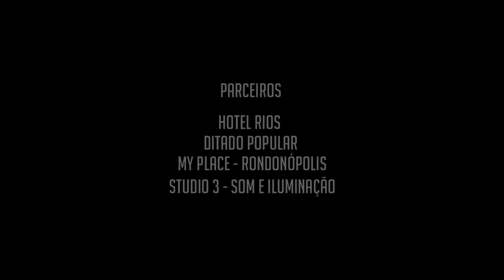4Momentos_#VIDEODANÇA - STONE COLD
Eu amei fazer a parceria com a coreógrafa e minha amiga Lunna Gomes! Achei incrível sentir no meu corpo a linha de dança contemporânea que ela trabalha e que desde quando trabalhamos na Turnê do espetáculo Amores (Studio Dançarte - GO), tenho acompanhado todo o seu trabalho! Muito sucesso ai em NY sua linda!!! Aproveito para agradecer imensamente por todos os parceiros que fizeram com que esse vídeo acontecesse:
- My Place.
- Ditado Popular.
- Rios Hotel.
- Studio 3
- Studio R2
- Jenifer Bar
- Kaline Marques
- ClipColor
Um agradecimento especial às meninas que estiveram nesta introdução do vídeo comigo e que me fizeram rir pra caramba (hahahaha):
- Thainá Tonsic
- Isadora Souza
- Kaline Marques
Obrigada a todos da minha equipe!